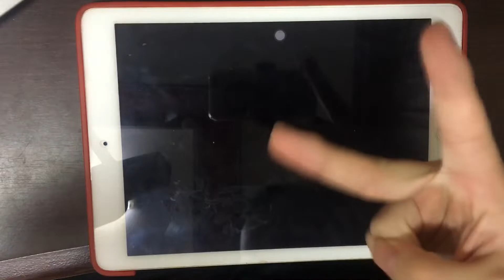【プロセカ】拝啓ドッペルゲンガー(Master32)FullCombo!!!(37gr)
卡了有點久.
如果可以了話幫我按個訂閱喔~
這可以讓我更有動力更新影片
有什麼想說的也歡迎在底下留言
我都會看的!!

■遊戲
プロセカ
■歌曲
拝啓ドッペルゲンガー
■曲師
kemu
■難度
Master32